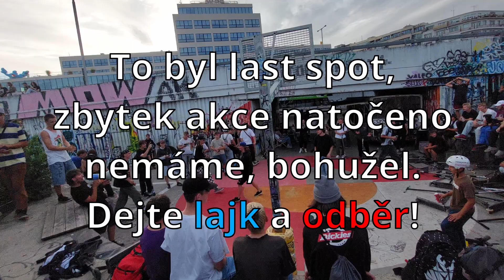Prague Street Jam 2023 v celý svý kráse!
Poshredili jsme PRG street jam... Hele padaly bomba triky, víc k tomu nenapíšu, koukni na celý video a bude to jasný! Jinak se omlouváme za to že některý bangery nejsou dobře vidět, když tam zrovna projížděl nějakej rider tak to neni dobře natočený.